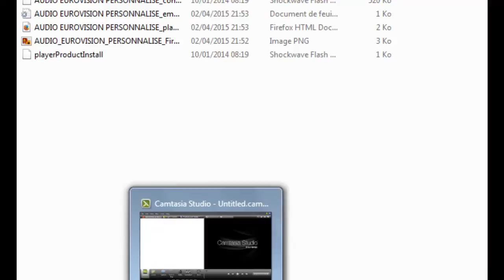Eurovision 2015 - Analyse et avis sur les chansons et sur les clips (3ème partie)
CECI EST LA DERNIERE PARTIE DE LA VIDEO.(et la seule en HD, car j'ai fait une erreur d'encodage sur les 2 premières parties... désolé :p)

Vous ne l'attendiez plus (à cause de mon dernier message qui annonçait avoir abandonné le projet en raison d'un manque de choses à dire et de la grande similitude avec la vidéo de 2014),
voici la première partie de la vidéo (nouveautés : plusieurs parties et vidéo du coup plus longue)... techniquement la 2ème suite à la vidéo introductive postée il y a quelques mois et disponible avec le lien suivant:

Dirofreak non censuré is back!

Résumé de la vidéo : La saison 2015 est excellente (voire la meilleure de tous les temps) mais cela contraste avec le niveau du concours du mois de Mai, très mauvais en raison
des chansons qui participeront finalement au concours

Résumé de la conclusion: Je veux qu'ARTE reprenne les rennes de l'Eurovision à la place de France télévisions.
Merci, au revoir. (bon dommage que la vidéo ne soit pas unifiée car du coup ça devient un spoil de la 3ème partie mais bon bref)

Précision sur One less bread/Turk Meat : Le scénario dit aussi que la femme "can't bake a safe meal", d'où le départ du mari... la parodie est énorme tellement tout est cohérent xD

ATTENTION: Les annotations annoncées vocalement ne sont pas encore ajoutées
ATTENTION : Vidéo en 3 parties

COMPLEMENTS et plus de détails sur les prédictions : A VENIR (ma vidéo trop longue (40 minutes au total  avait ces compléments, mais vu qu'elle a été rejetée par Youtube et que je n'ai pas pensé à le sauvegarder, bah j'ai tout perdu (ce n'était pas très long, heureusement))

COMPLEMENTS et plus de détails sur les prédictions : (SERA COMPLETE PLUS TARD)
Une non-qualification de la Slovénie (très overrated par les fans comme je l'ai dit ce qui n'est JAMAIS bon signe), ainsi que l'un des pays suivants de la 1ère demi-finale (dits à diaspora : "Russie, Serbie,Arménie, Grèce, Roumanie") n'est pas impossible (vu que traditionnellement quand il y a plus de 3 pays à diaspora dans une demi-finale, au moins un échoue au televoting ou au 50/50 (seule exception : la 2ème demi-finale de 2012, quoi que l'Ukraine avait fail au televoting donc bon))
Je parie sur la Grèce, meme si une élimination de l'Arménie n'est pas impossible au 50/50 avec les jurés ringards/incultes qui seront surement jaloux que les 6 artistes ne soient pas des professionnels de l'Eurovision et des finales nationales (donc plutot des amateurs en réalité) comme c'était le cas de la Suisse en 2006...
ici on a 6 artistes vraiment connus et actifs dans leur milieu musical , avec Australie, Arménie, France, Japon etc..  le franco-arménien Essaï Altounian étant très actif dans la scène musicale française même si il n'est pas connu du grand public )
Sachant que des "artistes" comme Iris (Belgique 2008) et Sieneke (Pays-bas 2010) peuvent être membres du jury, ça en dit en long sur la (non) crédibilité musicale de ces mêmes jury nationaux et la jalousie peut parfois faire des ravages.

C'est pour cela qu'il faudrait un 75% televoting en finale  (avec classement complet, les jury peuvent voter contre des chansons alors que le televoting ne le peut pas vu qu'il s'agit d'une somme de votes positifs... ce qui donne un pouvoir immense et injustifié aux jurés) et un 100% televoting en demi-finale
(top 8 qualifié + 2 wildcard selon classement des jurés, dont l'une qui servirait à départager les chansons arrivées 9ème et 10ème (ou 11ème si le 10ème a déjà eu une wildcard lol) et point final))
Une idée de ce que ça aurait donné en 2014 :